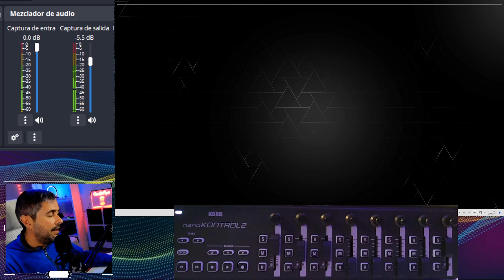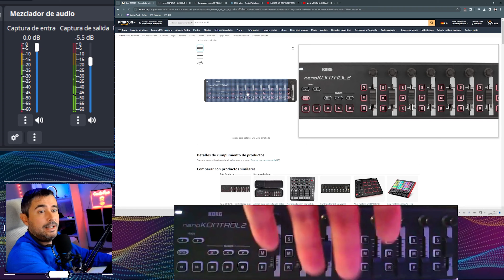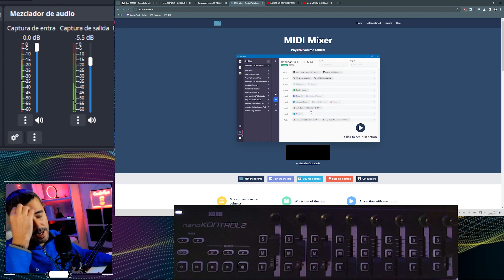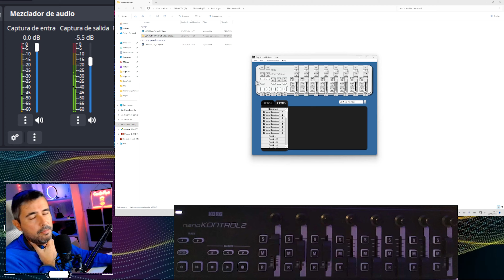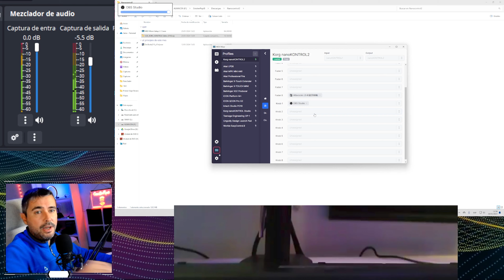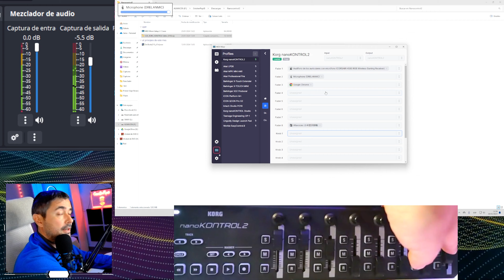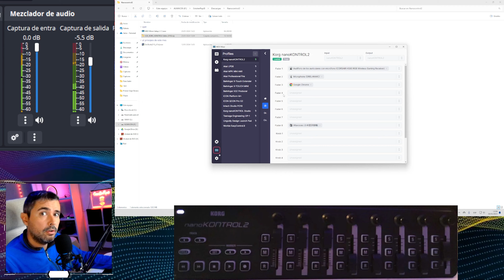Gestiona el AUDIO de tu STREAM como un PRO | KORGH NanoKontrol 2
Hola gente,
hoy os traigo una pequeña guía para controlar el audio de vuestro ordenador con KORG NanoKontrol2 . Un pequeño controlador de canales de audio, que os permitirá hacer más llevadero el control del audio durante vuestros streams.
Como siempre, este video lo hago, porque creo que os puede ayudar en vuestro día a día. No soy profesional, por lo que pido disculpas ante cualquier fallo.
Aunque el video lo he centrado más sobre obs , os es válido para cualquier otra aplicación, ya que este aparatito os gestiona cualquier canal de audio que haya en el equipo.

Os dejo enlace a directo para que podáis descargar los 3 instaladores directamente.

Enlace de Amazon para comprar el NanoKontrol 2. Vendido y Enviado por Amazon.

║ SETUP ║
●Asus DUAL GeForce RTX 4070 OC 12GB GDDR6
●Lexar SSD NM710 2TB
●T-FORCE Vulcan Z DDR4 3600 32GB